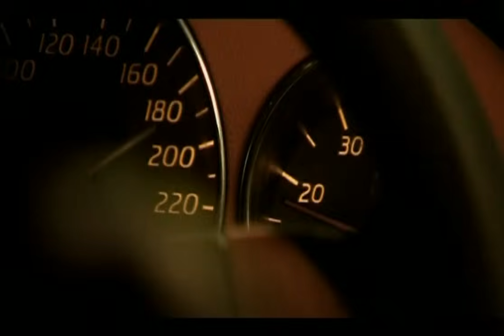بشار السرحان - من قال (النسخة الاصلية) | قناة نجوم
Bashar AlSarhan - Mn Qal I Nojoom TV
ـــــــــــــ